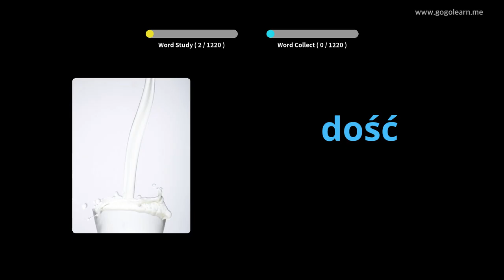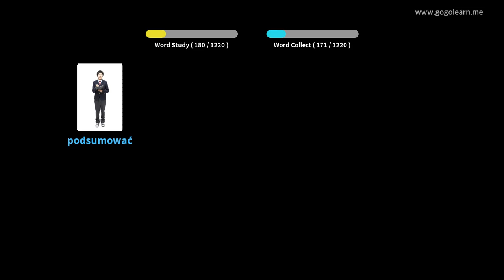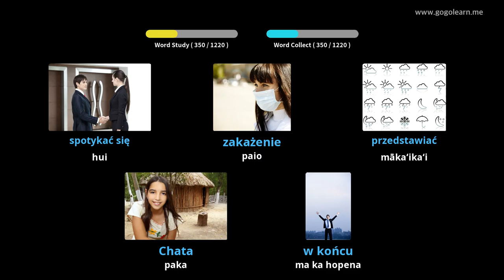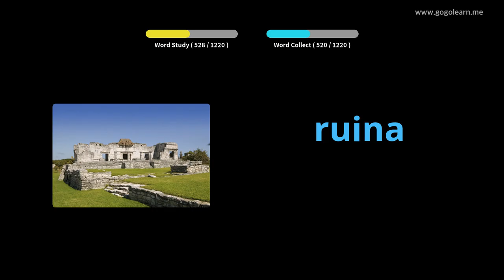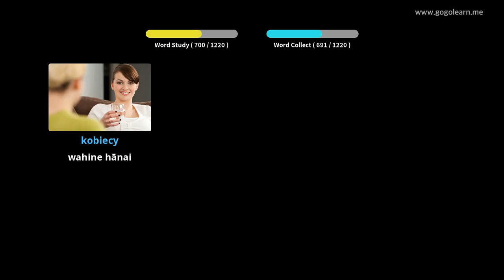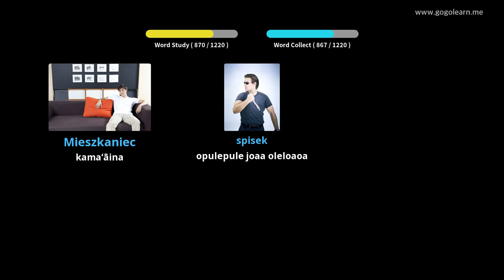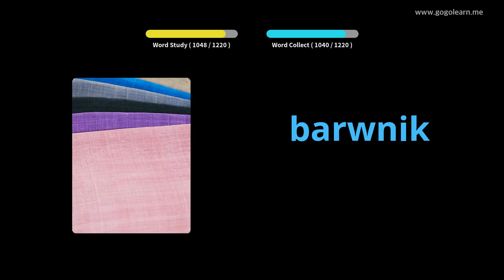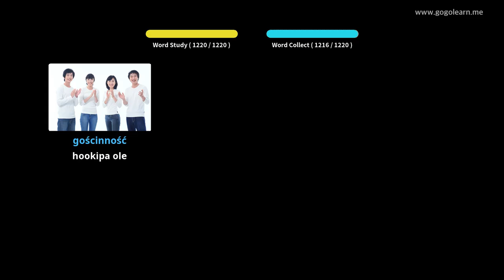Haumia haumāna ʻōlelo poloka | Golearn